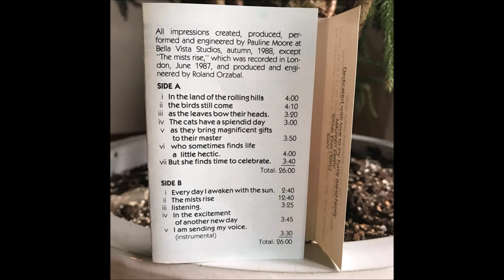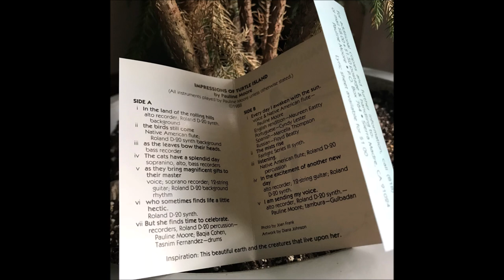Pauline Moore- Impressions Of Turtle Island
Absolutely in love with this one. 12-string guitar, flute, and recorders meet Roland D-20, electronic rhythms, spiritual poetry...perfect, strange, sunshiny Gaia music. Despite there being a Fairlight-based track produced by Roland Orzabal on this there's no info about this tape anywhere online. Makes it all the more magical I guess

Tracklist:

SIDE A
i In the land of the rolling hills
ii the birds still come
iii as the leaves bow their heads.
iv The cats have a splendid day
v as they bring magnificent gifts to their master
vi who sometimes finds life a little hectic.
vii But she finds time to celebrate.

SIDE B
i Every day I awaken with the Sun.
ii the mists rise
iii listening.
iv In the excitement of another new day
v I am sending my voice.